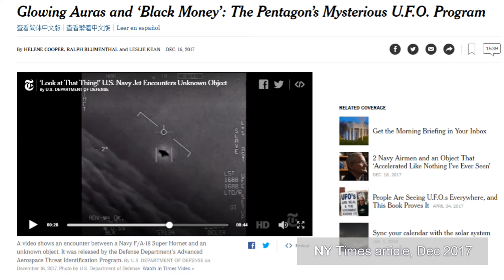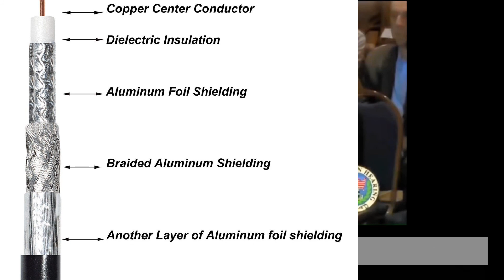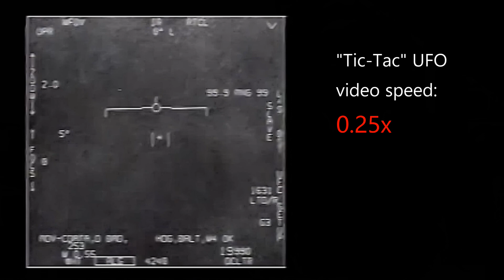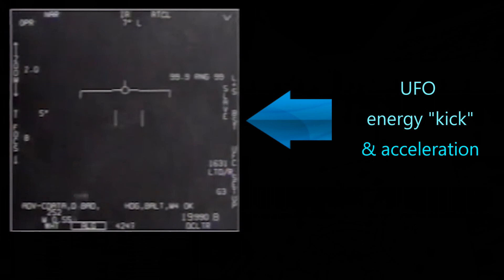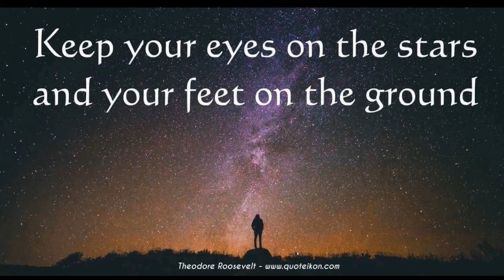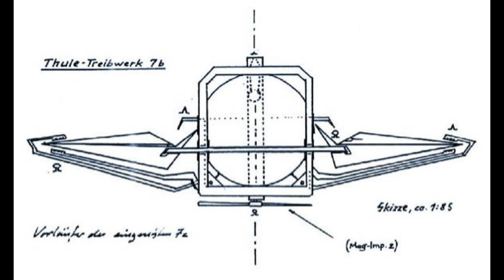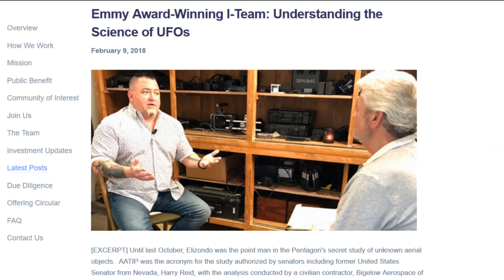Commentary on Pentagon UFO ~ Luis Elizondo, Hal Puthoff, Tom Delonge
This is a commentary on the possible Physics underlying the rapidly accelerating UFO, as seen in the "tic-tac" video from the Pentagon on Dec 2017.

You will hear my thoughts as an electronics engineer on this UFO video. You also hear my reaction to some video snippets from the former officer for the Department of Defence Luis Elizondo.

I will offer a possible UFO explanation through 'dielectric fields' without resorting to complicated and unproven theories of spacetime engineering from scientists like Dr. Hal Puthoff.

Here is a link for some technical details about the properties of non-shieldable Dielectric Fields:

This youtube channel was created to share my experiences whilst learning about the mysteries of the universe.